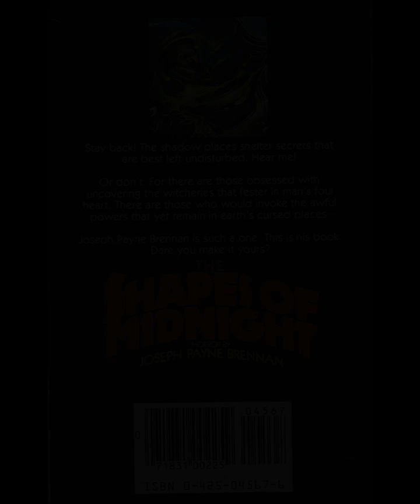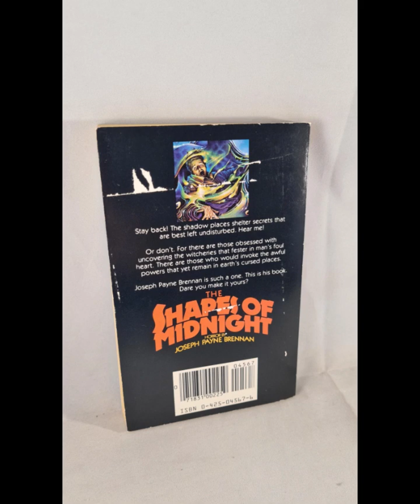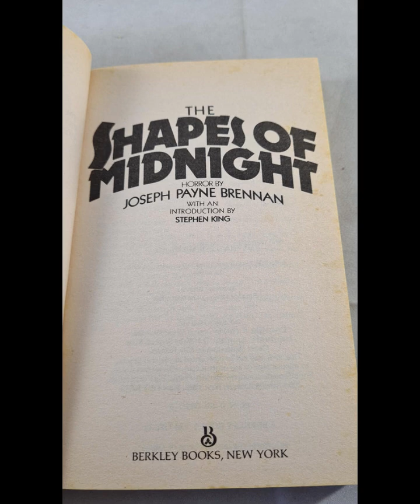"The Shapes Of Midnight" By Joseph Payne Brennan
"The Shapes of Midnight" by Joseph Payne Brennan is a collection of short stories that explores the macabre and unsettling aspects of human experience. Brennan, known for his mastery of the horror genre, crafts tales that delve into the psychological depths of fear, the unknown, and the supernatural. Each story in this collection presents a different facet of horror, yet they are unified by Brennan’s skillful use of atmosphere, pacing, and a keen understanding of the human psyche.The stories in this collection often blur the line between reality and the supernatural, creating a sense of unease that lingers long after the tale has ended. Brennan's writing is characterized by a slow build-up of tension, where ordinary settings and situations gradually reveal their hidden, terrifying aspects. This approach allows him to explore the concept of fear as an inherent part of the human condition, one that can be triggered by the most mundane of circumstances.One of the key themes in the collection is the idea of the unknown, which manifests in various forms, from mysterious creatures to unexplained phenomena. Brennan often leaves much to the imagination, allowing the reader's mind to fill in the gaps, thereby intensifying the horror. This technique not only heightens the suspense but also engages the reader on a deeper psychological level, as the fear of the unknown is a universal experience.The characters in "The Shapes of Midnight" are often ordinary individuals who find themselves confronted with extraordinary and terrifying circumstances. Brennan's protagonists are relatable, their reactions grounded in the everyday, which makes their encounters with the supernatural all the more unsettling. Through these characters, Brennan explores the vulnerability of the human mind when faced with the inexplicable, as well as the often irrational responses that fear can provoke.Brennan's use of setting is another crucial element in his storytelling. The environments in which his stories take place are typically familiar—small towns, isolated houses, and urban landscapes—yet he infuses these settings with a sense of dread. The juxtaposition of the familiar with the horrific serves to destabilize the reader’s sense of safety and normalcy, reinforcing the idea that terror can lurk in the most unexpected places.In addition to the psychological horror that permeates the collection, Brennan also incorporates elements of traditional gothic fiction. The stories often feature decaying buildings, mysterious figures, and dark, oppressive atmospheres that evoke a sense of impending doom. These gothic elements, combined with Brennan's modern sensibilities, create a unique blend of horror that feels both timeless and contemporary."The Shapes of Midnight" also reflects Brennan’s interest in the supernatural and the occult. Several stories explore themes related to ghosts, curses, and otherworldly forces, suggesting that there are forces beyond human understanding that can influence the physical world. Brennan treats these themes with a sense of reverence and seriousness, avoiding the sensationalism that often accompanies supernatural fiction. Instead, he presents these elements as natural extensions of the world he has created, adding to the overall sense of unease.Brennan's prose is another notable aspect of the collection. His writing is concise and unembellished, yet he is able to convey a great deal of emotion and atmosphere with few words. This economy of language allows the stories to maintain a brisk pace while still building a rich, immersive world. Brennan’s ability to evoke fear through suggestion rather than explicit description is a testament to his skill as a writer.In conclusion, "The Shapes of Midnight" is a masterful exploration of horror that delves into the deepest fears of the human mind. Through his use of atmosphere, character, and setting, Brennan creates a collection of stories that are as psychologically complex as they are terrifying. The themes of the unknown, the supernatural, and the fragility of the human psyche are expertly woven throughout the collection, making it a compelling read for anyone interested in the darker aspects of fiction.